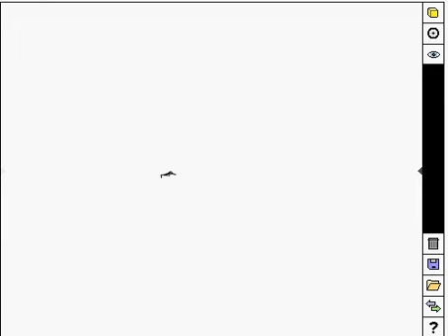Free Rider 2 (the pyramid)